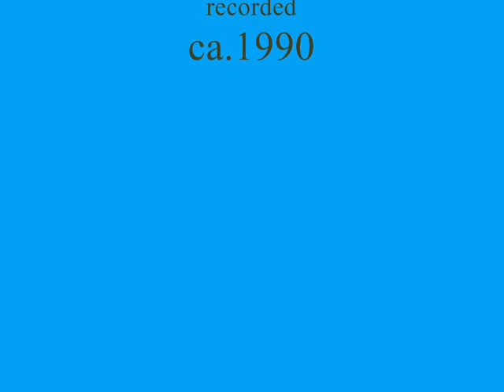Valery Gavva sings "Fond Stone" Заветный камень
The great Valery Gavva (Валерий Гавва) sings "Fond Stone" (Заветный камень) with the Alexandrov Ensemble.  Music by  B. Mokrousov  and lyrics by A. Zharov.

Mark Reizen made a beautiful recording of this song with the same Ensemble in the year that Gavva was born.  I think Gavva probably admires Reizen's recording and has listened to it carefully.  It is interesting to compare the two.  Reizen's recording is on my channel.

Gavva was born on 22 October 1947 in Popasnaya (Voroshilovgrad area) in the Ukraine.  He graduated from the Donetsk Music and Pedagogical institute in 1977.  He was a soloist for the Don Regional Philharmonic (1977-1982), then a soloist in the Dnepropetrovsk Opera and Ballet (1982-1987).  He joined the Alexandrov Ensemble in 1987 and was given the deserved title of  People's Artist of Russia in 1998.

He is not as well-known as he should be in the West, but he has a strong fanbase in Japan, where he toured with the Alexandrov Ensemble in 1996.